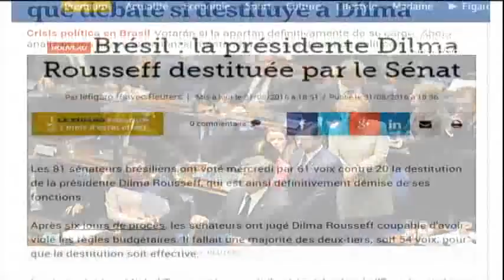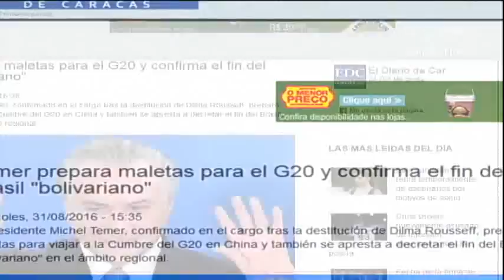Imprensa internacional comenta impeachment de Dilma Rousseff - CN Notícias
Jornais de vários países comentaram a decisão do Senado Brasileiro. A imprensa internacional destacou em seus sites a decisão desta quarta-feira,31, do Senado brasileiro de afastar a presidente Dilma Rousseff.